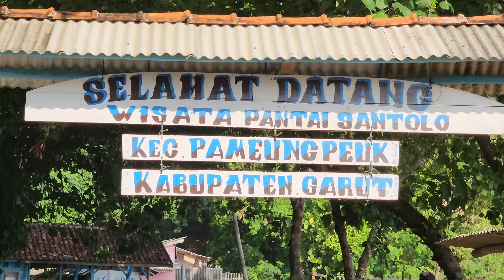PANTAI SANTOLO - PESONA KEINDAHAN PANTAI YANG SULIT DILUPAKAN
Pantai Santolo adalah sebuah pantai yang terletak di Kecamatan Cikelet, Kabupaten Garut, Jawa Barat, Indonesia.
Pesona keindahan pantai tak bisa dilupakan